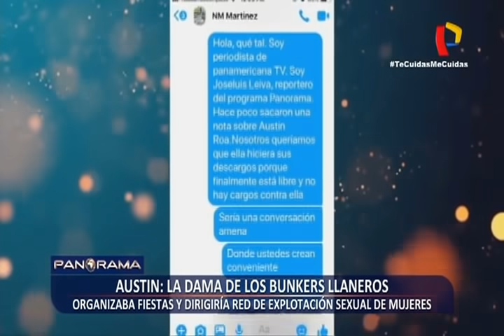"Austin" la dama de los bunkers llaneros dirigía red de explotación sexual de mujeres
“Austin Roa” es una mujer extranjera de 24 años de nacionalidad venezolana, asegura ser diseñadora gráfica y trabajar como barbera, pero sus vínculos según la Policía Nacional del Perú (PNP), la ubican como una de las principales cabecillas que maneja una red de explotación sexual de mujeres en nuestro país.

La misteriosa mujer ha estado presente en todas las intervenciones policiales que realiza la PNP en fiestas clandestinas, así lo dio a conocer el jefe de la Brigada Especial Contra la Criminalidad Extranjera, el coronel PNP Víctor Revoredo, quien además detalló que la joven se encargaba de elegir a las mujeres que tuviesen el perfil para ejercer la prostitución, captar a sujetos que puedan cumplir con la microcomercialización de drogas y también era la responsable de buscar a los sicarios que garanticen la seguridad de los eventos que organizaba.

FIESTAS CLANDESTINAS

Las fiestas organizadas, incluso en plena emergencia sanitaria por la pandemia del coronavirus, eran para celebrar sus actos delictivos y es por eso que, constantemente era vista durante las intervenciones a los bunkers que realizaba la policía.

La intervención policial en el bunker de Punta Negra resultó un punto gravitacional para la policía, el hampa extranjera se encontraba reunido en ese lugar y se sabía que existía una dama quien lideraba los encuentros de los delincuentes que obtenían mucho dinero como consecuencia de las actividades delictivas. El 95 % de lo investigado reveló que “Austin Roa” era la dama de los bunkers llaneros.